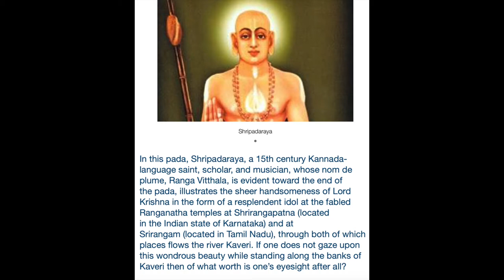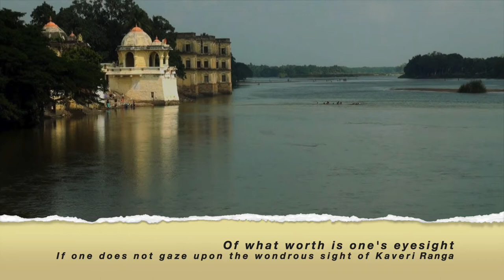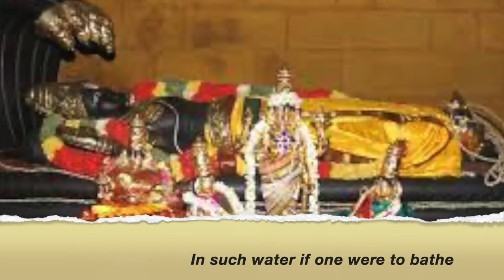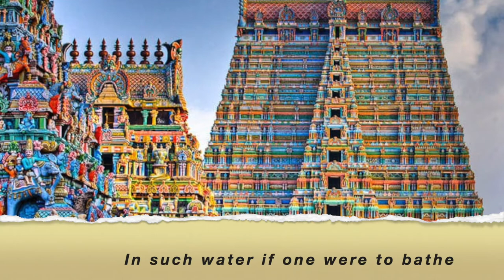"kangaLidyaatako" - by Nachiketa Yakkundi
A Kannada pada by Shripadaraya in raaga Bhairavi. I have adduced an introduction to Bhairavi at the beginning of the video.

(I gratefully acknowledge Shailaja Venkatsubramanyan for the subtitles and additional details in the video.)

In this pada, Shripadaraya, a 15th century Kannada-language saint, scholar, and musician, whose nom de plume, Ranga Vitthala, is evident toward the end of the pada, illustrates the sheer handsomeness of Lord Krishna in the form of a resplendent idol at the fabled Ranganatha temples at Shrirangapatna (located in the Indian state of Karnataka) and at Srirangam (located in Tamil Nadu), through both of which places flows the river Kaveri. If one does not gaze upon this wondrous beauty while standing along the banks of Kaveri then of what worth is one's eyesight after all?

Translation and subtitles in English:

kangaLidyaatako  kaaveri rangana  nODada
kastoori  rangana  nODada
jagangaLoLage  mangaLa  mooruti
rangana  shreepaadangaLa  nODada

Of what worth is one's eyesight
If one does not gaze upon the wondrous sight of Kaveri Ranga?
The deity whom the world reveres -
His sacred feet must be perceived

yandigaadaromme  janaru
bandu  bhoomiyalli  nindu
chandra  pushkariNi  snaanava  maaDi
aanandadinda  rangana  nODada

Only rarely do people
Get the opportunity to take a dip
In the holy waters of the Chandra Pushkarini tank (at Srirangam)
And then witness the beauty of Ranga (Krishna)

haripaadodaka  sama  kaaveri
virajanadiya  snaanava  maaDi
parama  vaikunTha  dEvana  mandira
paravaasudevana  nODada

The holy water of the Kaveri water is indistinguishable from the water that has touched the feet of Hari (Krishna)
In such water if one were to bathe
And then receive the gift of perceiving Krishna
Then is it not the same as reaching the abode of Vishnu (vaikunTha) itself?

haaraheera  vaijayanti
toramuttina  haara  padaka
teranEri  beedili  mereva
shreeranga  viTThala  raayana  nODada

Bedecked in gorgeous jewels,
And strings of pearls and precious gems,
And arriving in splendour and grand procession
Such is the Ranga Vitthala (Krishna) who must be witnessed